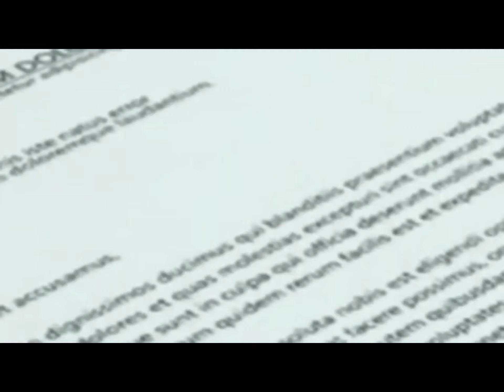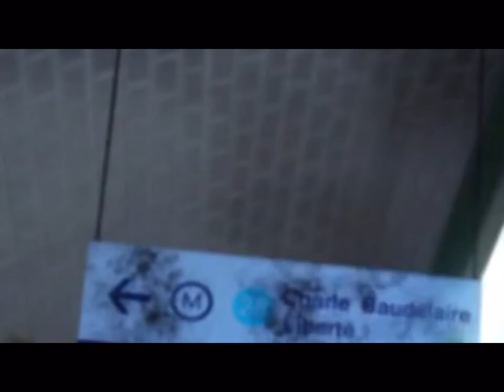Miraculous Staffel 3 Folge 2 Animeastro - Ganze Folge in Deutsch